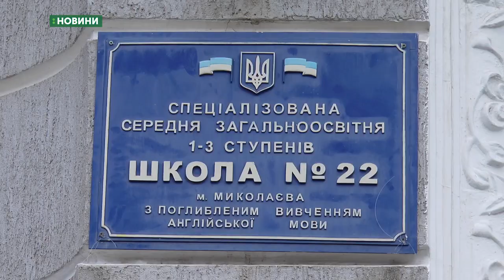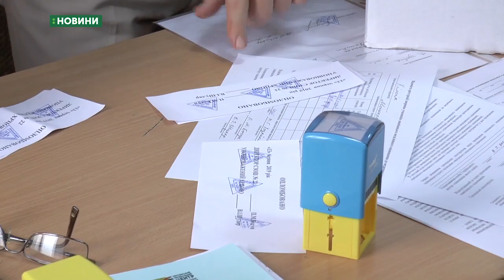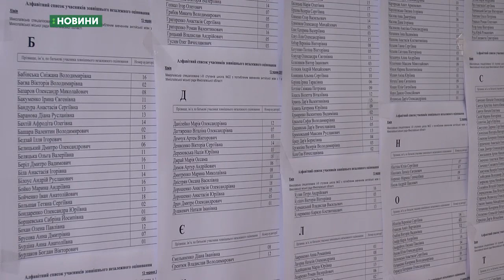Абітурієнти склали останній тест основної сесії ЗНО – з хімії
13 червня абітурієнти здали останній тест основної сесії ЗНО – з хімії.
У Миколаївській області працювало пункти тестування: на базі загальноосвітньої школи № 56 та Миколаївської спеціалізованої школи № 22. На одній з локацій побували кореспонденти
Авторки: Катерина Балєєва, Ніна Булах.